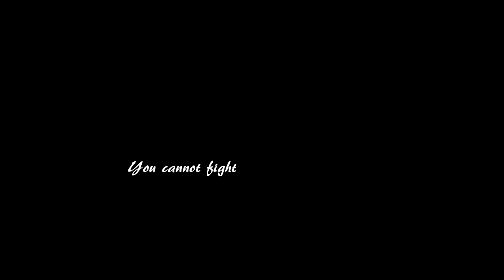Dark, Darker, Yet Darker -Fan Lyric Video-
I've been sitting on this for a while since seeing and enjoying KHTLL13's version of the song. Seems like whenever I see someone else's interpretation of a thing I get the urge to make my own (plus it hadn't occurred to me until then to make lyrics for a remix.)

As I mentioned, "Dark Darker Yet Darker" is not part of the actual soundtrack as far as I know (I believe it's a remix originally by The Great Anansi,) although the intro, "Gaster's Theme," is an unused part. Still, I like the idea that, similar to the Song That Might Play When You Fight Sans, this COULD be his battle theme if your encounter with Gaster ended in a battle.

The person who did art for Sans and Papyrus' battle themes even made art for this one as well 0w0 I like parallels.

Edit: Check out this awesome cover!

LYRICS:
See…
Not everything
Will be the same
Each time you play

Because when things
Are erased
They are liable to react with the SAVEs
And so they change

Ah…
How are you having fun?
66, is it?
Now that you have run into me
Are you satisfied with your game?
Then so am I

Alphys
May work faster
But
Her predecessor

Gaster
Gaster
Gaster

A
Reality of grey
Moves
Through this space

You’ll last
Long

They rearrange, how very strange,
It’s a maze
Be careful kid, nothing here is
As it seems

You cannot FIGHT, you cannot think
Suddenly
When you RESET, and play again
Someone sees

Dark, darker
Yet darker

Dark, darker
Yet darker

Dark, darker
Yet darker

Dark, darker
Yet darker

Even darker
Even darker
Even darker
Even darker
Even darker
Even darker
Even darker
Even darker
Even darker
Even darker
Never stopping
Never ending
Unrelenting
Human, tell me
If you really
You really
You really
Can see me?

Video text:
THIS IS JUST AN INTRO.
I STILL THINK IT'S COOL THOUGH.

'GASTER BLOCKS THE WAY?'
LOOKS MORE LIKE YOU CAME TO ME

BUT...
AS LONG AS YOU'RE HERE
I HAVE A JOKE
DING-DONG
NOW YOU SAY 'WHO'S THERE?'

ARE YOU... TRYING TO SPARE ME?
YOU CAN'T
MY TEXT ISN'T YELLOW YET
(JUST KIDDING)
UNLESS YOU WEREN'T TRYING TO SPARE ME
NASTY BUGS